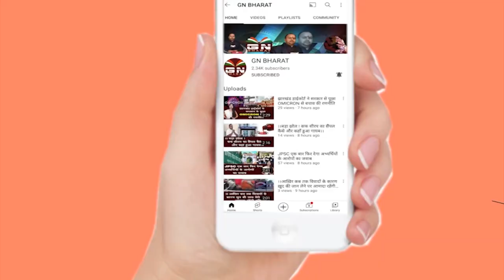ED समन के खिलाफ हाईकोर्ट पहुंचे CM हेमंत सोरेन, चौथी बार भी पूछताछ के लिए नहीं हुए पेश